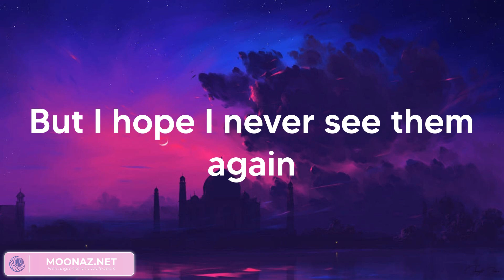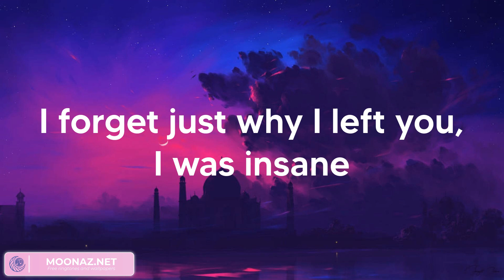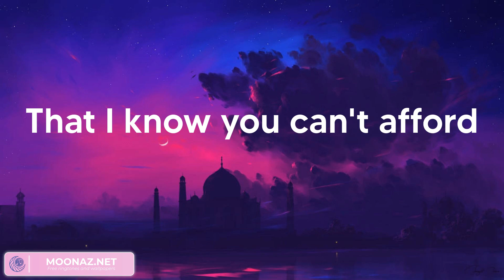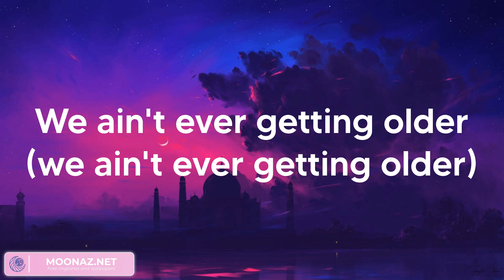The Chainsmokers - Closer (Lyrics)